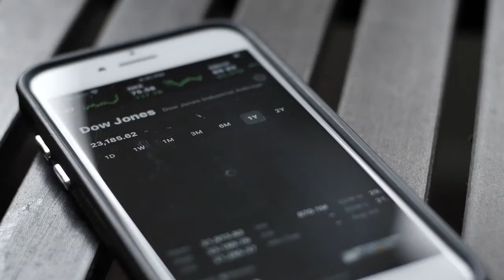Bitcoin Halving 2020 explained by Crypto influencers Will BTC pump before or after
I don’t want you to lose all your hard-earned money in blind trades!
Yes! Get "Fibo Quantum"